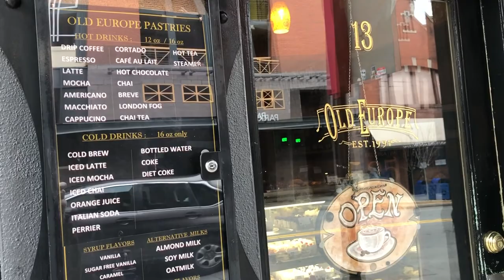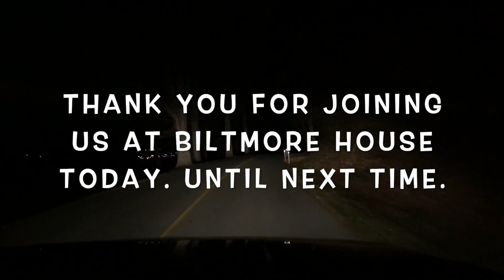Candlelight CHRISTMAS TOUR at BILTMORE HOUSE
We're extending the holiday season a bit by spending the day in Asheville, NC, eating good food and exploring downtown before heading to the Biltmore Estate for a Candlelight Christmas Tour. Care to join us?

Meagan